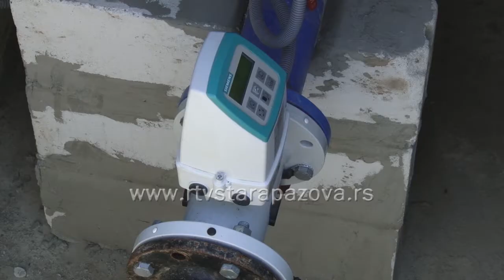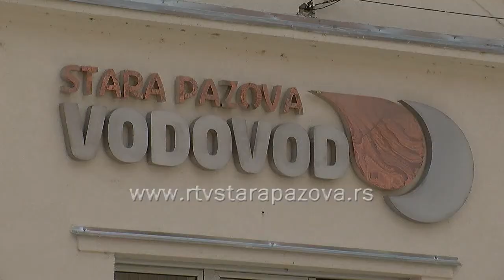Novi bunar u Novoj Pazovi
Prema najavama iz JKP Vodovod i kanalizacija, problemi sa vodosnabdevanjem se ne očekuju ni ovog leta, a u prilog tome ide i novi bunar u Indurstrijskoj zoni Nova Pazova, koji će doprineti i boljem pritisku vode u celom naselju Nova Pazova.